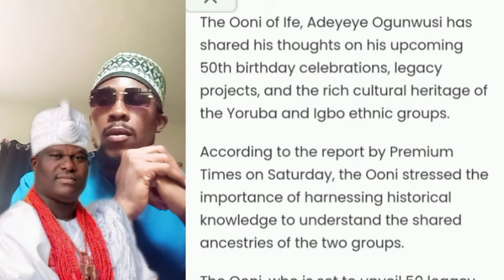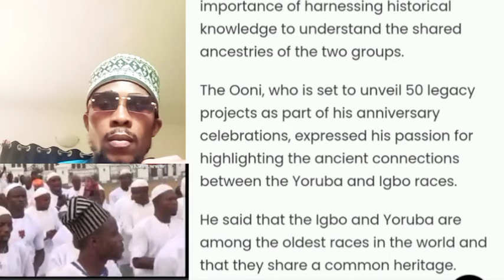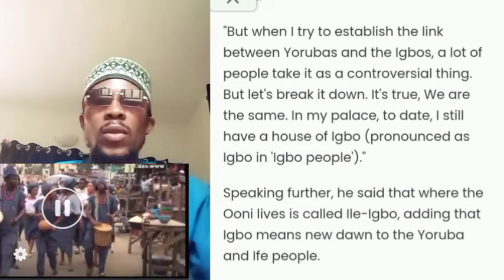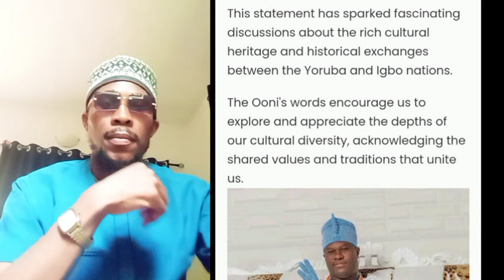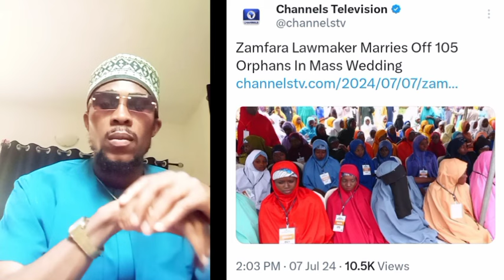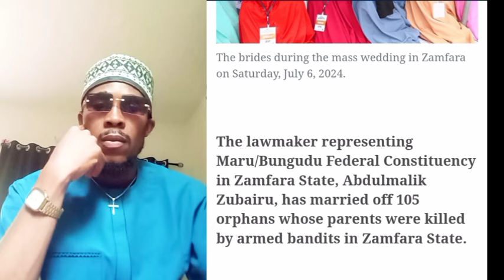Igbos, Yorubas Shock, Ooni Of Ife Reveal Hidden Info On Igbos, Stop Clashing Over Tinubu